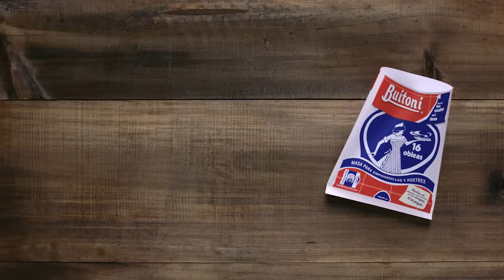Descubre la Masa para Empanadillas de Buitoni - Nestlé Spot 10 segundos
Estas Navidades, prepara las empanadillas de atún y tomate de Buitoni.

Una receta de empanadillas caseras riquísima y muy fácil de preparar que encantará a toda la familia.

¡Con Buitoni…Triunfarás cada día!